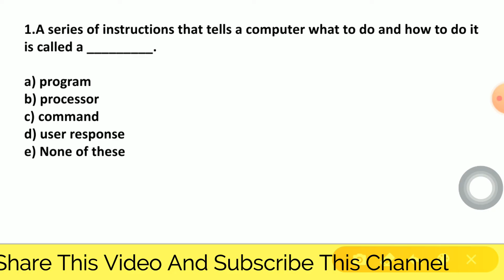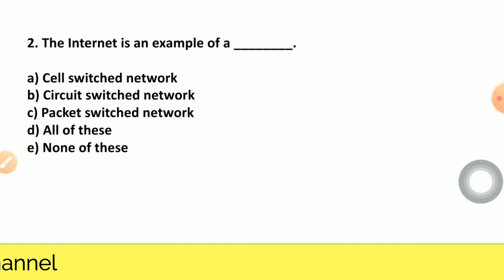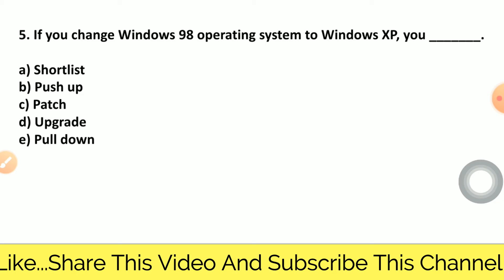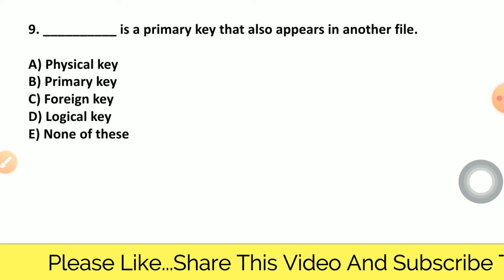Computer rrb po mains - IBPS RRB CLERK/PO MAINS EXAM ,SBI,RBI ASSISTANT,IBPS PO,IBPS CLERK Part-6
Computer- IBPS RRB CLERK/PO MAINS EXAM ,SBI,RBI ASSISTANT,IBPS PO,IBPS CLERK Part-6

The topics list: This part covers mainly following topics:-

Internet terms and services
Basic Functionalities of MS-Office( MS-word, MS-Excel, MS-PowerPoint)
Computer Abbreviations
Logic gates
Networking and communication
Database Managements system
Hacking, Security Tools and Viruses
Shorty Keys
Modern Day Technology